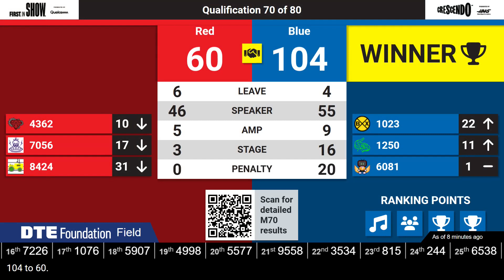Qualification 70 - 2024 FIRST in Michigan State Championship - DTE Energy Foundation Division